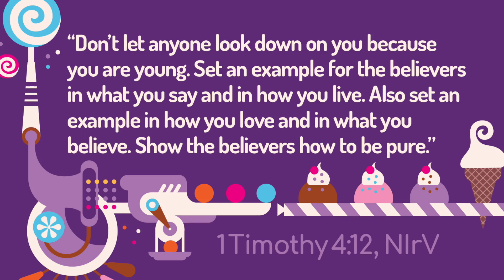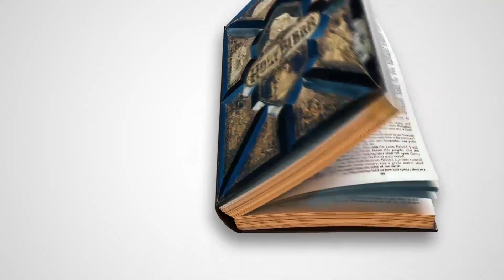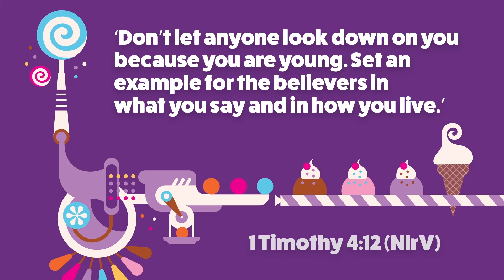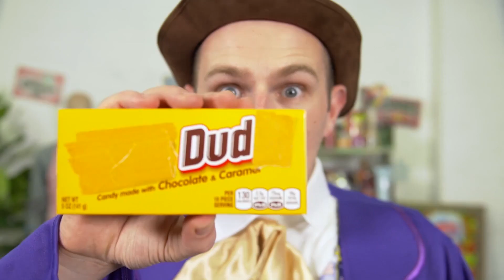Deer Run Kids Elementary Sunday School - October 24 2021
You can make a difference right now!